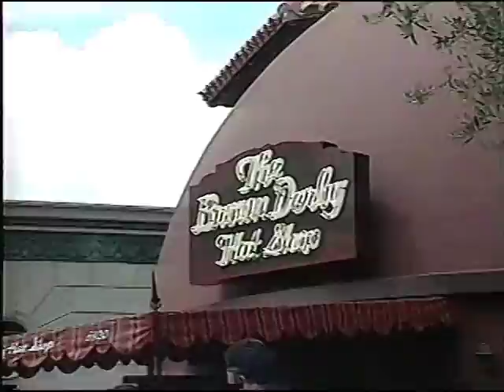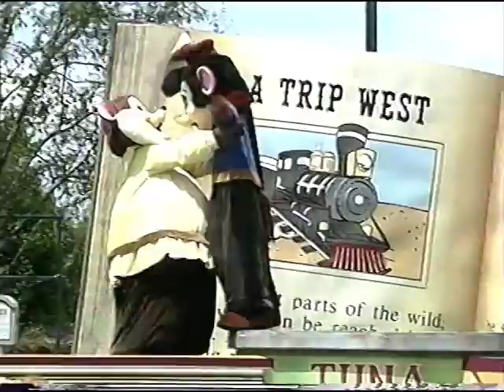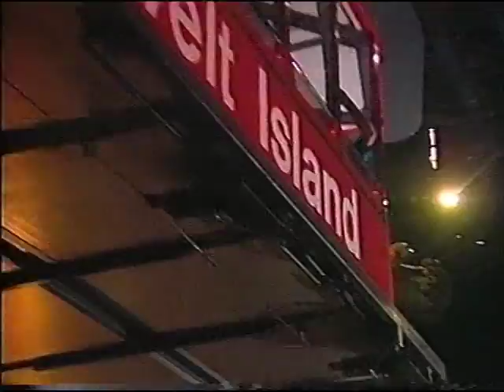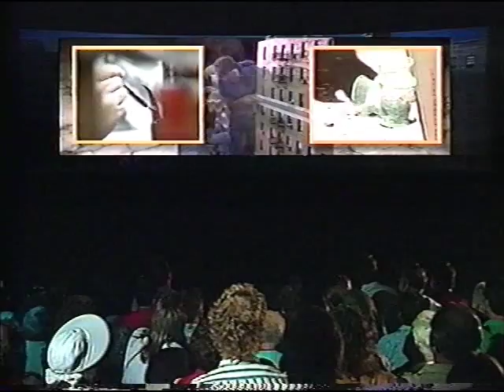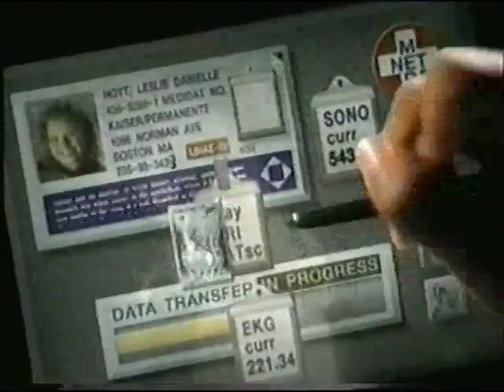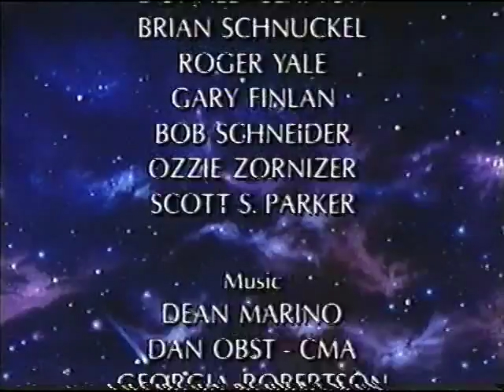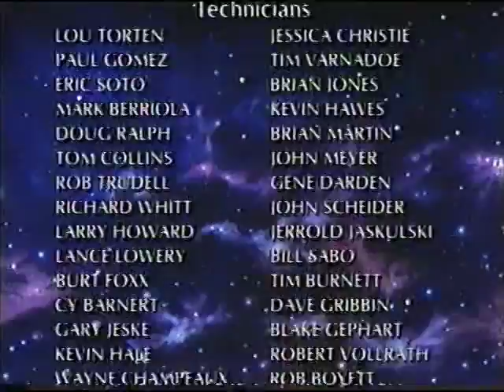Universal Studios Florida | Experience the Magic of Movies | 1996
Universal Studios Florida - Experience the Magic of Movies. 1994.

RIDE THE MOVIES! This extraordinary video captures all the highlights of your exciting visit to Universal Studios Florida. Terminator 2 3-D, Barney, E.T. Adventure, Back to the Future - The Ride, Earthquake - The Big One, Jaws - The Great White Terror and much, much, more!